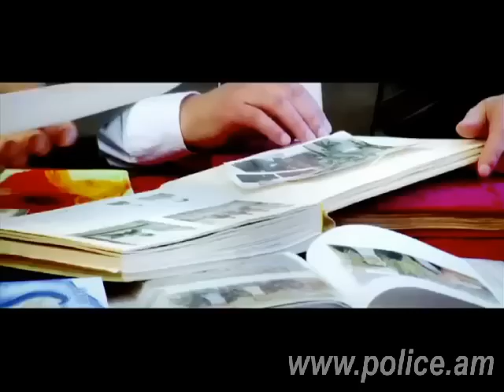«Հերթապահ մաս» 31.07.2014